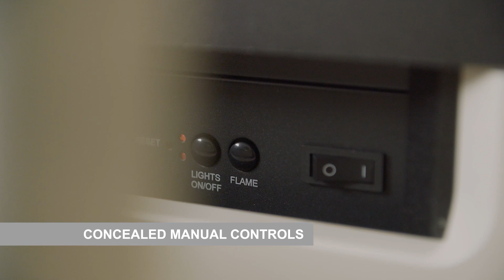Kingsbridge 48” Timber Inglenook With Espire Stove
The 48” Kingsbridge Timber Inglenook surround in Ash White & Chicago Concrete painted finish. It's Traditional design with bold profile perfectly complements the Espire Electric Stove in Ash White.
*Stove and Inglenook sold separately

for more information on the Kingsbridge Inglenook
more information on the Espire Stove
to find a retailer near you